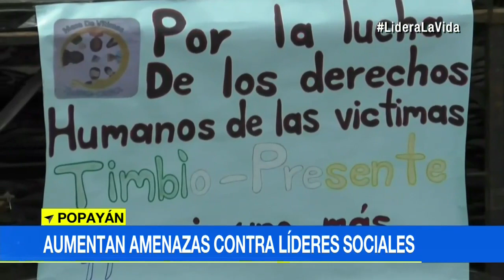En Popayán, Cauca, expresan preocupación por asesinatos de líderes sociales | Noticias Caracol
Defensores de derechos humanos y representantes de organizaciones sociales realizaron una audiencia pública para manifestar también el temor ante las amenazas que han recibido otros líderes.